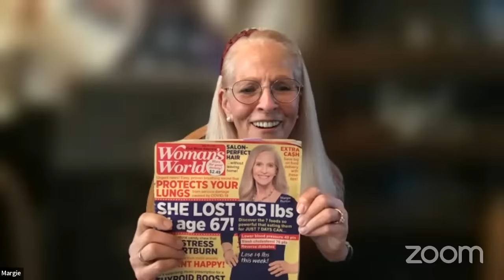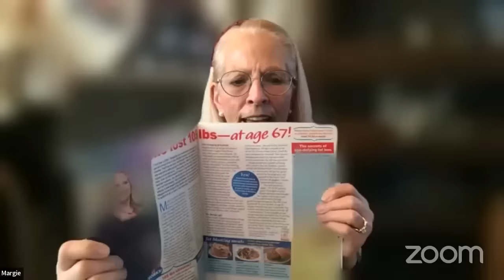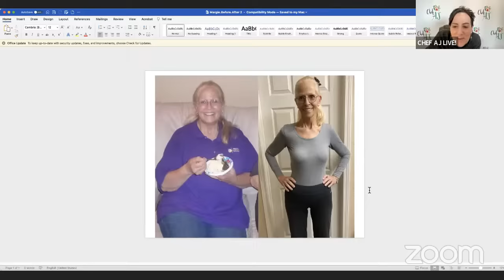At Age 67, Margie Burton Lost 105 Pounds, Got Off 15 Medications and On A Magazine Cover Twice!!!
MY LATEST BESTSELLING BOOK:

Margie began her Plant-based journey nearly 10 years ago when her gym coach commended her for trying to get healthy, but told her exercise was not the way to lose weight. She nearly dropped her 5-lb weights on her toes as they suddenly felt like 50 pound weights… “Why am I struggling through this if this is not what I need to do to lose weight??” she thought. The gym coach continues. “See me after class if weight-loss is your goal.”

Margie had struggled with weight her entire life, known as “thunder-thighs” as a child among her peers. She tried every diet out there, including most well-known programs. All helped her lose some weight, but nothing sustained the losses. After struggling with health issues including trigeminal neuralgia, fibromyalgia, cluster migraines, Irritable Bowel Syndrome, myofascial pain syndrome, Chronic Fatigue, and going through some 20+ major surgeries, she became desperate for help. Her final year of teaching was done with the help of a walker. She knew her prescription coverage would be impacted when she turned 65 and her 16+ prescriptions could cost thousands of dollars a month. So at the age of 64 she decided to join the gym for the first time in her life. She hoped to be healthier in one year’s time.

Her gym coach became her plant-based mentor as she learned a new plan to eat for health. Join her as she shares the journey of what she discovered in that year. Margie cares for her developmentally disabled autistic sister who found her type 2 diabetes was cured eating only plants. Her sister’s child-like responses to her plant-eating journey will be shared as well.

Margie has been passionate about Emergency preparedness for most of her life. She and her husband, Jim, have been active with numerous fire departments as CERT (Community Emergency Response Team) volunteers as well as active HAM radio operators, assisting during community events and natural disasters.  Margie has presented Emergency Preparedness church and community workshops for many years and is happy to share what she has learned, particularly with regard to what food items to include in your emergency kit evacuation bag.